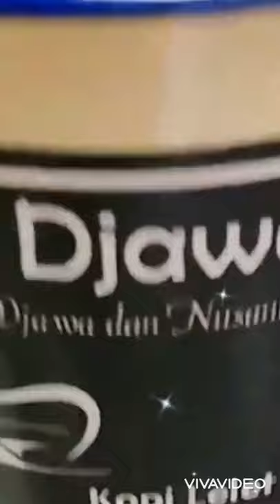Bakpia SoPhia||Roll cake Breadtalk||with kopi djawara~Kopi jawa nusantara